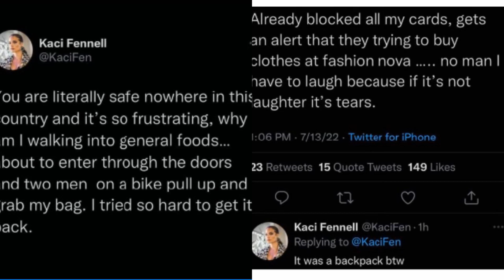Beauty queen Kaci Fennell robbed